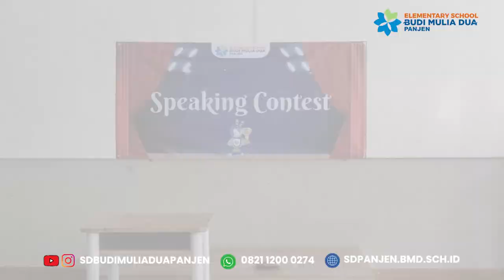Aisyah Qurratu Ainil Wafiye (Homeschooling) | BE A STAR #2 SD Budi Mulia Dua Panjen